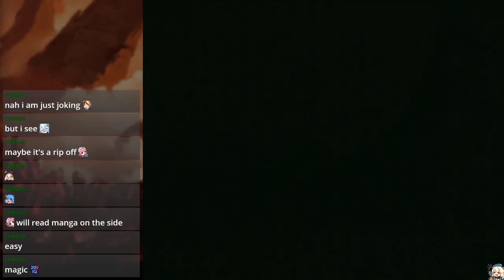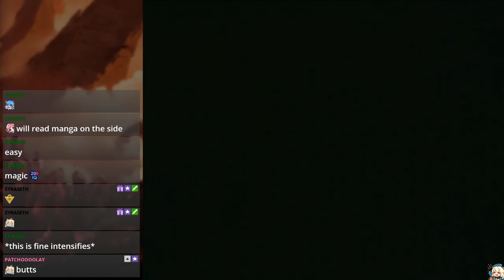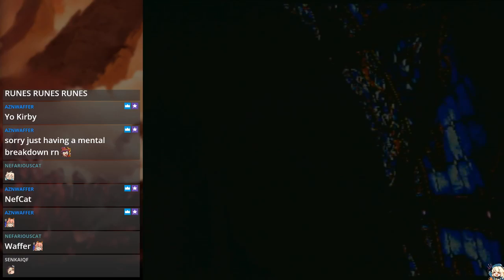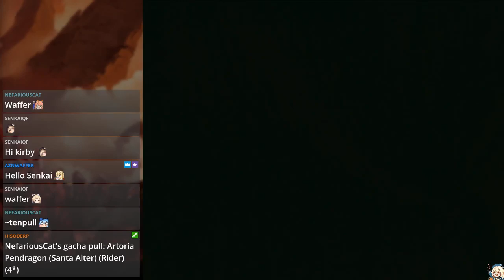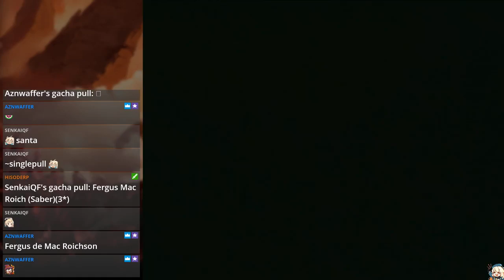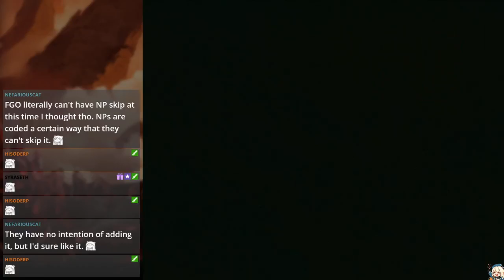Final Fantasy IX (PS1) Part 29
Original Air Date: Aug 17, 2019

The last stretch is here of the Classic Final Fantasy marathon (I - IX) is here! After several months of on-off progress, we're finally on the last FF game I wanted to play through.

I've played FF9 before a long time ago, but i never went beyond the beginnings of disc 2. Now that we're here, time to give this game the attention it deserves!

Hope everyone who has been watching from the start of the marathon, or I guess in general, enjoys the videos to come!